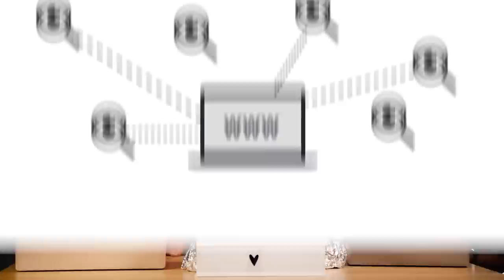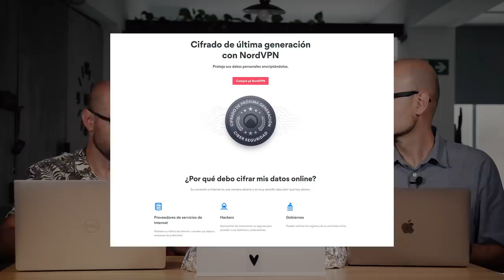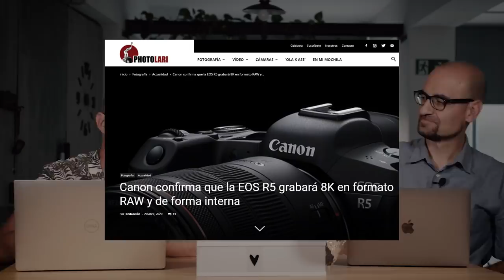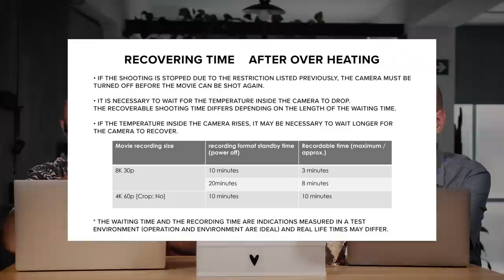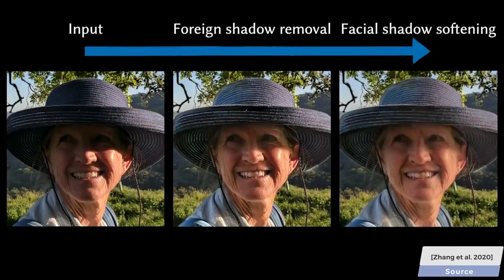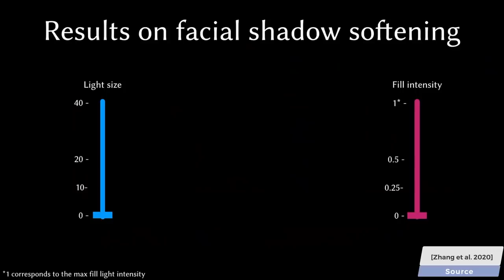La conspiración de Canon - Photolari News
Por aquí nos gustan las conspiraciones casi tanto como a Miguel Bosé. Así que nos hemos puestos nuestros gorritos de chiflados, apagado el 5G y resumido en una edición casi monotemática de Photolari News todo lo ocurrido en los últimos meses con las Canon R5 y R6 y sus problemas de temperatura.

Además de poneros al día con el que ha sido el tema del verano y las teorías conspiranoicas que ha despertado, también repasamos algunas de las noticias más interesantes de los últimos meses, y además nos metemos con la ONU, con Magnum y con los píxeles cuadrados. ¿Verdad que pinta bien la cosa?

· Panasonic Lumix G80
· Micrófonos Saramonic VMICLINK5
· Mochila Vanguard Veo Discover 42
· Trípode Vanguard Veo 2 265CB
· Trípode Manfrotto Pixi
· Apple MacBook Air
· Dell XPS 15